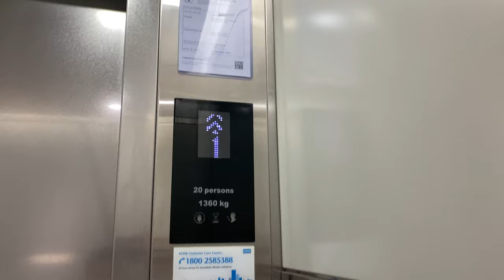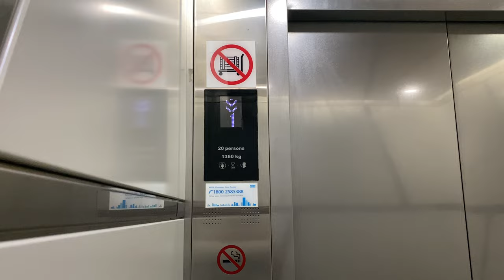KONE S MONOSPACE @ CT HUB ONE [LOBBY B]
CT Hub One has two passenger elevator lobbies, both with identical indicators but with different stopping patterns and purpose.

While Lobby A primarily serves the office levels, Lobby B acts more like a retail and carpark shuttle to the offices above. This means that Lobby A only differ from Lobby B in that they do not serve level 2.